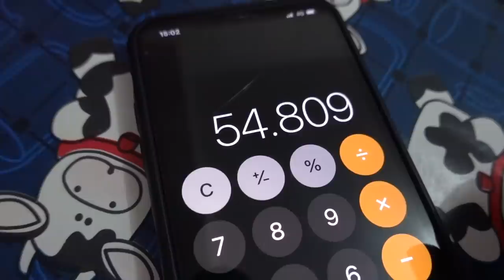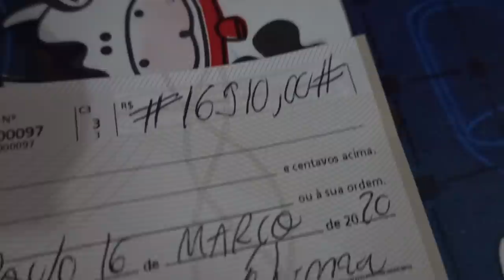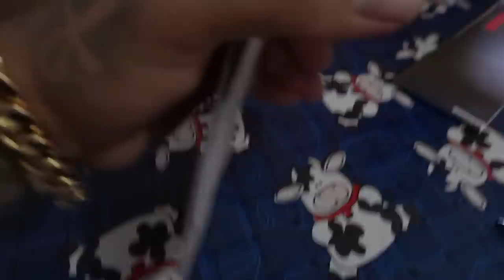PAGAMENTO DE DIVIDAS DA MANSÃO MAROMBA